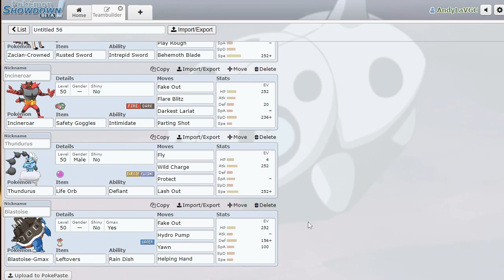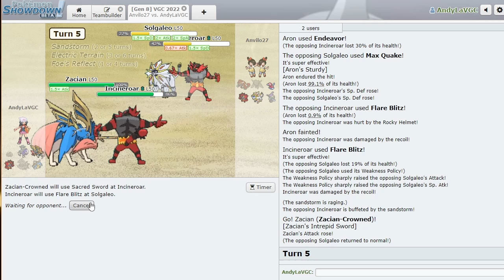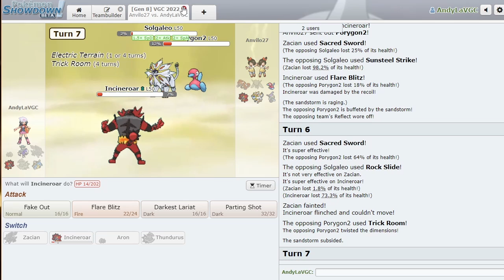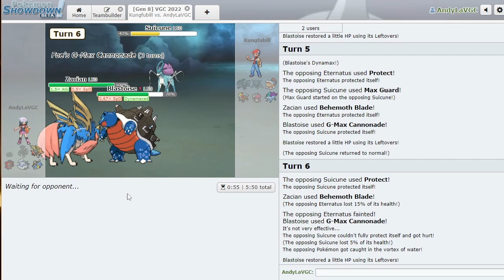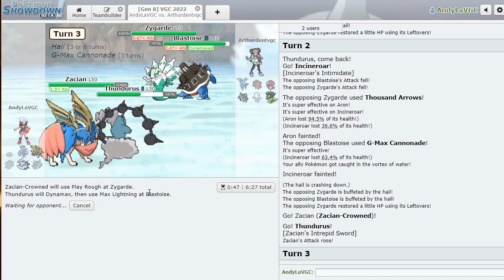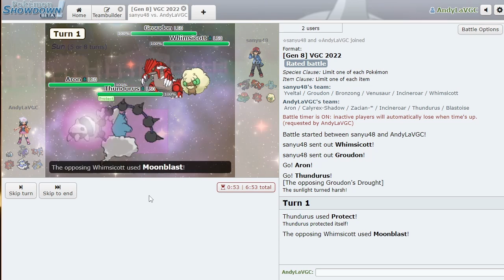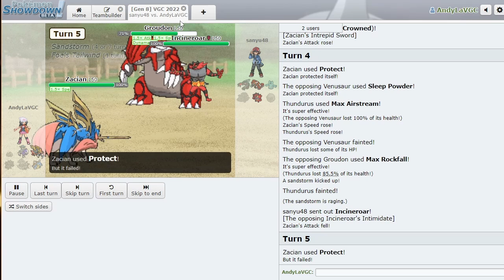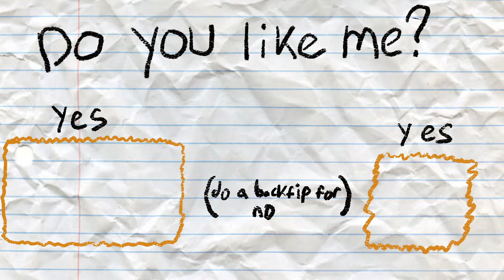Remember Endeavor Shell Bell Aron? - Pokemon VGC Series 12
Remember level one endeavor shell bell aron?